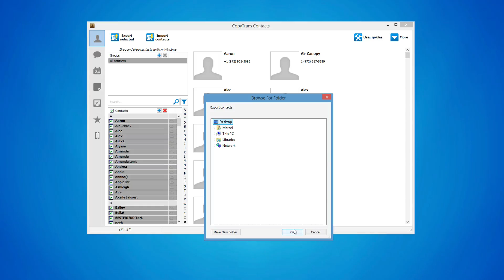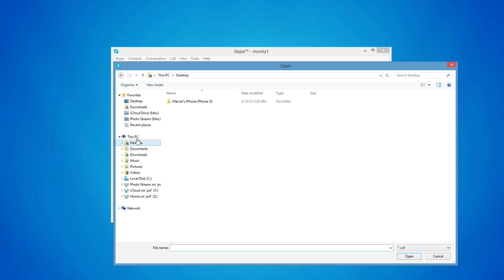How to import iPhone contacts to Skype for Windows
a quick and easy way to transfer iPhone contacts to Skype on PC